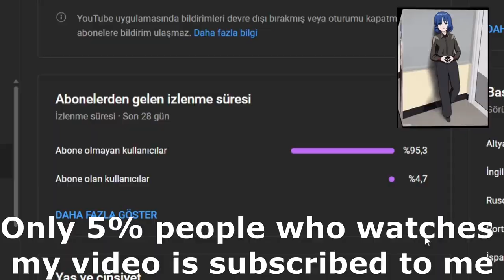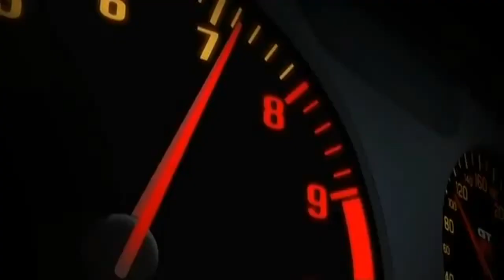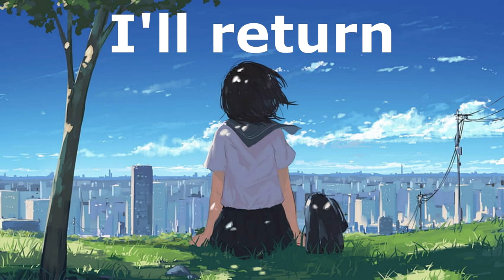Street racing syndicate Shitpost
after year later I returned to street racing syndicate and made another shitpost and now I have talk about game lol
I actually bought this game while it was dirt cheap anyway game is not bad but game has low numbers of cars and we can get late game car after few races. Street racing syndicate has low number of races which developers tried to balance it by making final race hard to enter. Respect points can be hard to full because of our points waste after getting passed. game has no story but they tried to add it ig idk. Womans in this game is fine but its repetetive and once you find your type others dont look that good it just unblanced game that its easy to make shitpost